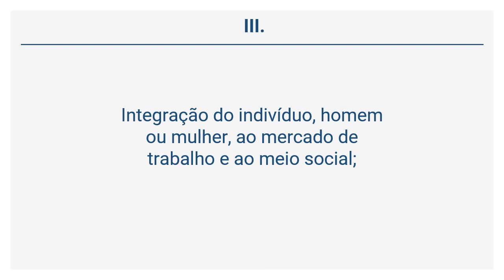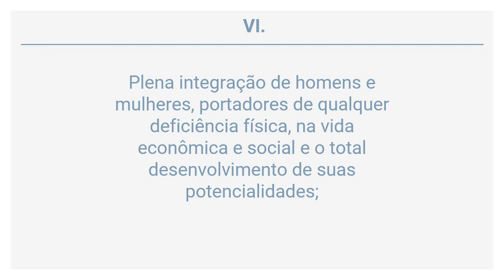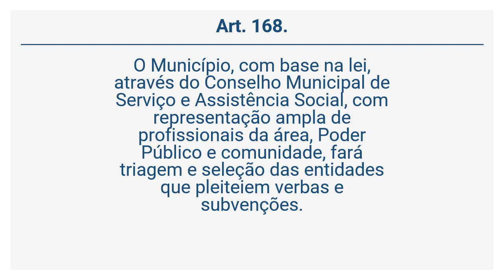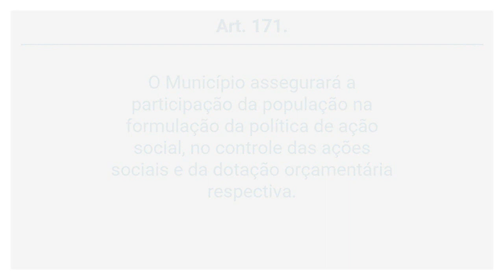Lei Orgânica de Governador Valadares (33 de 38) - DA ASSISTÊNCIA SOCIAL